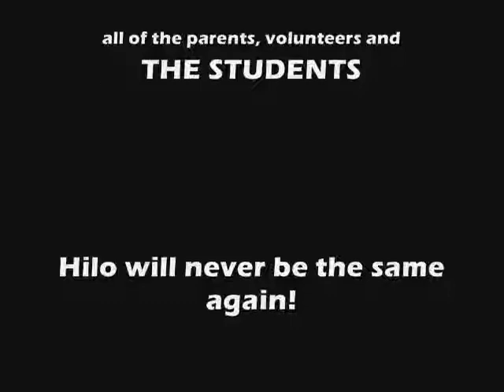"X"plosion Grand Opening of "united student center" in Hilo, HI.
"X"plosion Grand Opening of "united student center" in Hilo, HI. The students responded to what was being said and many of them put their "faith" in Jesus and decided to make a stand to accept Jesus Christ. Unbelievable!